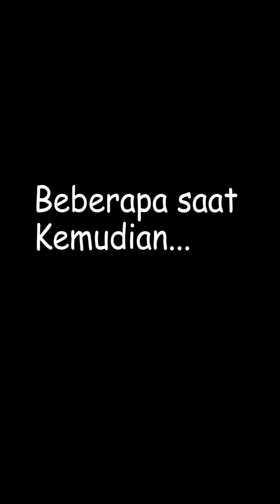Drama Kompilasi Video Shorts Abil Family Part 43